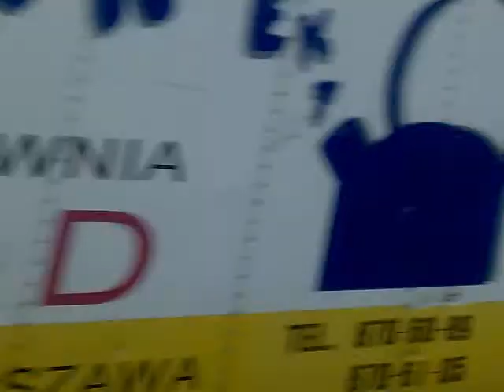FERRARI F430 SCUDERIA IN WARSAW 4